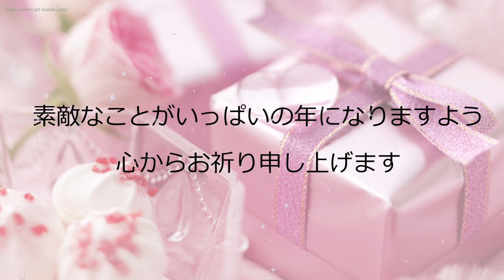【お誕生日カード】動画で送るバラの花のグリーティングカード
【お誕生日の動画で送るカード】バラの花と風船のイラストアニメーション動画。お誕生日のメッセージカードです。フリー素材ではありません、URLをコピーしてご利用ください。

写真素材は「素材辞典」より購入した素材を使用させていただいております

メッセージは
お誕生日おめでとうございます
素敵なことがいっぱいの
年になりますよう
心からお祈り申し上げます

素敵な音楽はオーディオライブラリの「Happy Birthday 80's - E's Jammy Jams.mp3」です、ありがとうございます。